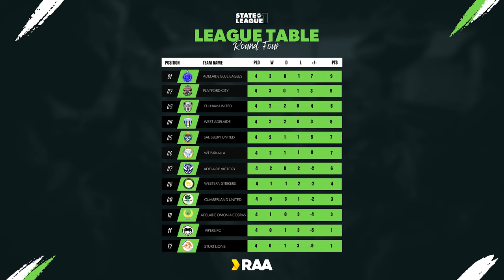State League One Goals Wrap 2024 | Round 4